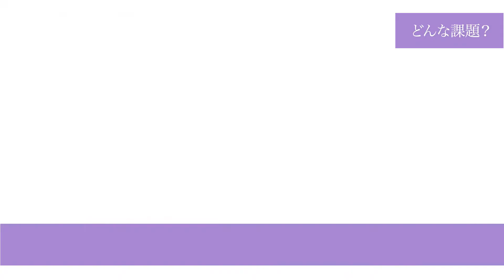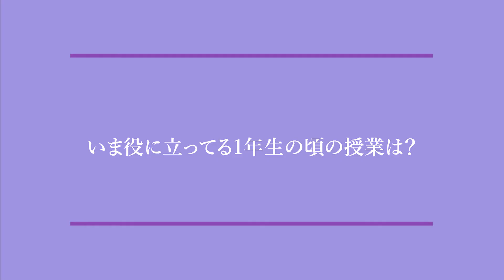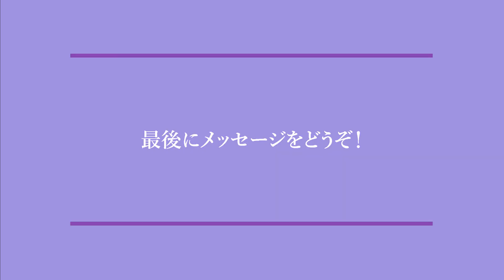【流☆通☆図☆鑑】文化服装学院ファッション流通科2年ショップスタイリストコース 冨樫由莉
【流☆通☆図☆鑑】
文化服装学院ファッション流通科の学生は２年時に、それぞれの望む将来へ進むためにコースを選択します。様々な分野に特化したコースがあるため、当然迷うと思います。この「流通図鑑」は、コースを決めるときの参考にしてもらうためにあります。コースについてよく知りたいときや、このコースはどんなことをやっているのかなど、みなさんのお役に立てたら嬉しいです。
↓「流☆通☆図☆鑑ショップスタイリストコース松本風香さんインタビュー動画」↓
▼目次
「流☆通☆図☆鑑ショップスタイリストコース冨樫由莉さんインタビュー動画」
☆下記、タイム部分クリックで各コーナーにリンクします
00:00 オープニング
00:13Q1【どんな授業ですか？】
00:44Q2【どんな課題がありますか？】
01:04Q3【このコースを選んだ理由を教えてください。】
01:25Q4【今役に立ってる1年生の頃の授業はありますか？】
01:38Q5【1年生のうちに頑張った方がいいことはありますか？】
01:52Q6【将来のことについて】
02:05Q7【最後にメッセージ。 】
02:24 エンディング

*取材内容は2022年1月時点のものになります